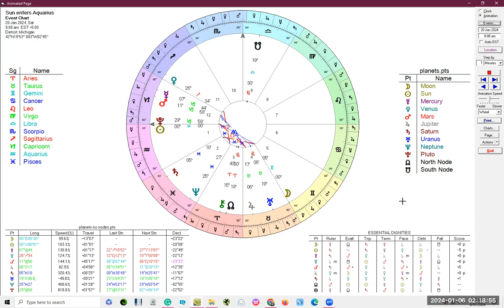Sun enters Aquarius - 20 January 2024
The Sun will enter Aquarius on the 20th or 21st of January 2024, depending on where you live. When the Sun enters Aquarius, it will put a focus on the people and topics associated with where Aquarius is in your natal chart over the next month.

Astro Babble is co-hosted by Lynda from Scullywag Astrology and Donna from Donna Barr Consulting.

If you would like to support us in continuing to create this type of content, you can buy us a coffee